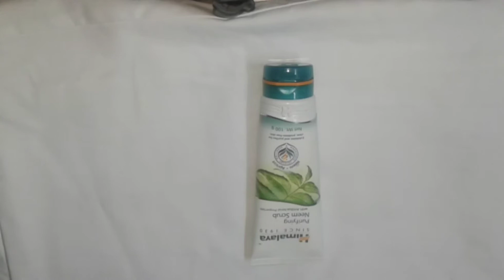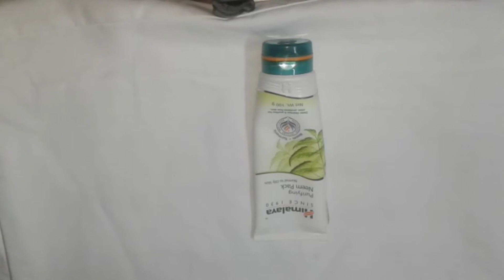Remove Acne Pimples In 1 Day (100%gerenti )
Description
(1)Neem Face Wash
(2)Neem Srcub
(3)Neem Face Mask
(4)Neem Peel off mask
This products Reduce your Acne pimples in 1 Day use this product Remove Acne Pimples

Acne Pimples Scars  Remove At Home
(step 1 )apply Lemon juice on Acne pimples Scars and wait 15 To 20 mint then wash your Face on Normal Water

(Step 2 )Aloe Vera Gel and Vitamin E capsule Mix Aloe Vera Gel and vitamin E Capsule and apply on your Acne pimple Scars wait 10 To 20 mint And Wash your Face Normal Water

(Step 3 )Green Tea and Neem Toner Apply on your face and Acne free skin